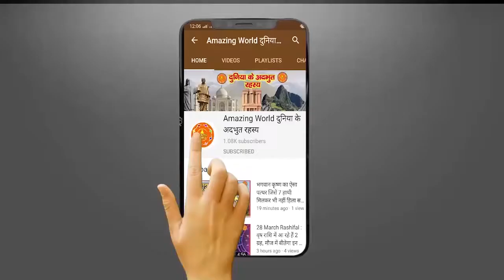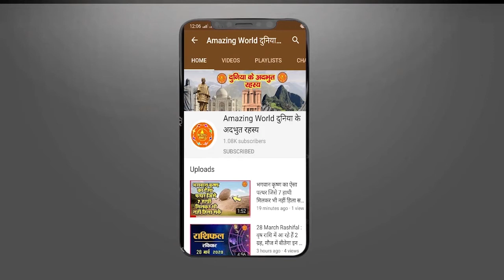कौन हैं गणेशजी के पत्नी और पुत्र, आप भी नहीं जानते होंगे श्रीगणपति से जुड़े ये 7 रहस्य | Ganesh WIFE